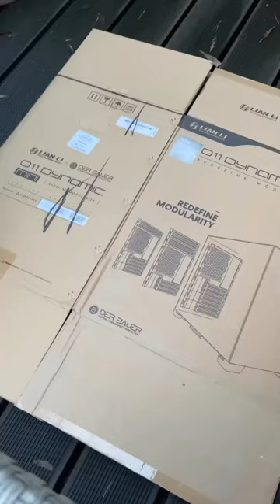DIY - monitor arm🤍☁️